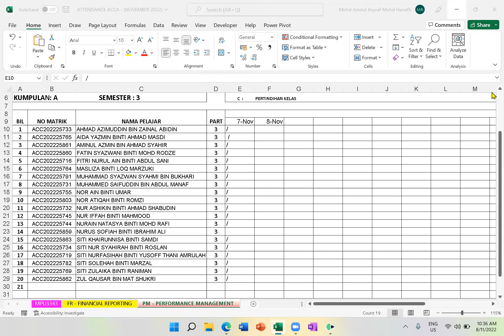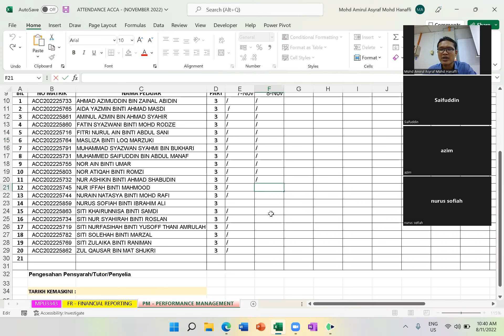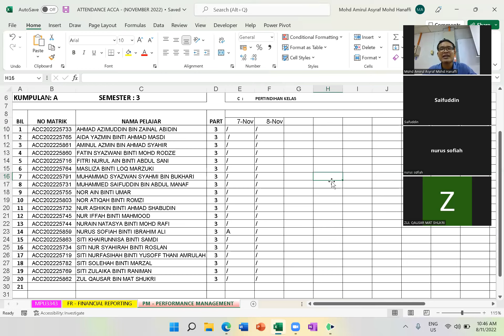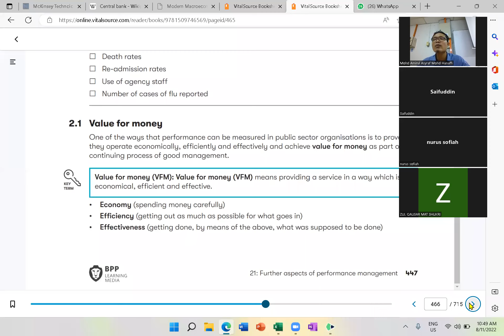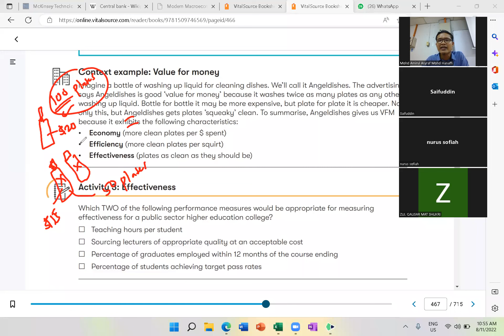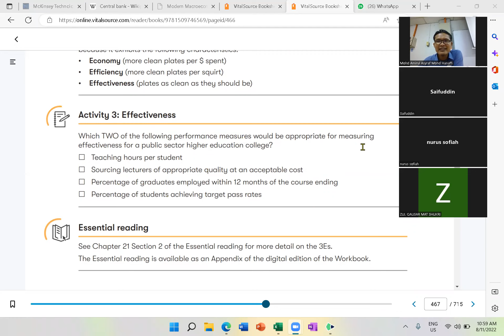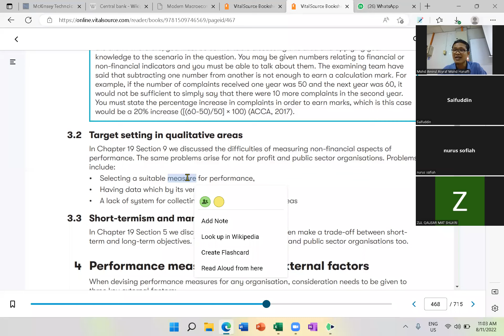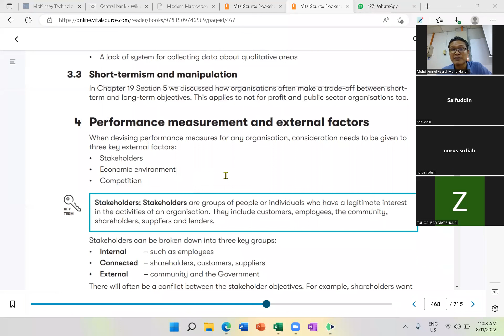Week 13 Tuesday (8.11.2022) - Part 1